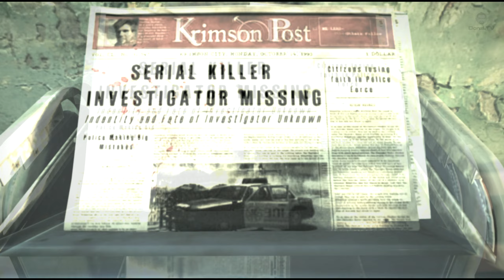The Evil Within ⭐ #24: 3x ist 2x zuviel gewitzelt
Am Tatort eines grauenerregenden Massenmords werden Detective Sebastian Castellanos und seine Partner Zeuge eines schaurigen Ereignisses. Nachdem er mitansehen muss, wie einige seiner Kollegen von einer geheimnisvollen Macht regelrecht abgeschlachtet werden, gerät Sebastian in einen Hinterhalt und wird bewusstlos geschlagen. Als er wieder zu sich kommt, findet er sich in einer unheimlich-bizarren Welt wieder, in der widerwärtige Kreaturen zwischen den Toten umherwandern. Im Angesicht dieses unvorstellbaren Grauens und im Kampf um das nackte Überleben, begibt sich Sebastian auf einen gnadenlosen Horrortrip, um das Geheimnis hinter den schrecklichen Ereignissen ans Licht zu bringen!

TITEL: The Evil Within
Genre: Action, Survival Horror
Plattform: PC
Entwickler: Tango Gameworks
Veröffentlichung: 13. Okt. 2014